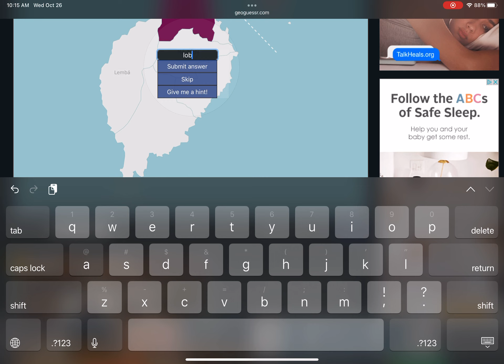[WR] Seterra - São Tomé and Príncipe: Districts and Regions - Type (Touch Web) in 0:09